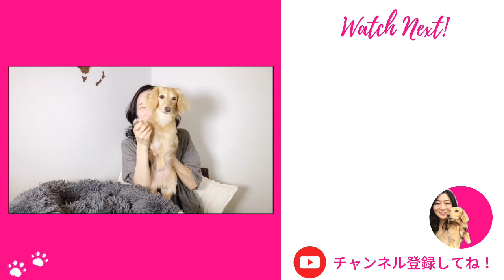ダックス犬マイティ1歳の成長を振り返る Dachshund Dog 1 Year Transformation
// 楽天ROOM
オススメの愛用品はコチラ

先日ダックスのマイティ娘が1歳を迎えて
3ヶ月才で我が家に来た時と比べると
本当にビックリするぐらい成長しました。

今日は、マイティのベイビーちゃんだった時から
1歳になるまでの成長を振り返ります！

//  ABOUT

▶︎Simple Dog Life のYukoです。このチャンネルは、

→愛犬と一緒に楽しめるレストラン、旅行などのレクリエーション情報

→愛犬は何歳ですか？  A: 愛犬リオ娘は14歳です

→愛犬の犬種は？  A: ミニチュアダックスのクリームです

→出身は？  A:  愛知県です

→外国に住んでいたことがあるのですか？  A:  学生時代にアメリカとイギリスに住んでいました

//  PRESENT

今だけ！

// STORY

元気が当たり前だと思っていた自分。。。

ただただ毎日祈り、心配心配で毎日お見舞いに行き、

『リオに何がしてあげられるのか？』と、真剣に考えるようになりました。

病院選び、ご飯やおやつ、運動などの健康面、思った以上にかかった通院費。

特別で貴重な時間であり、そして悲しいかな限りがある』と痛感。

病気以来、様々な情報を調べ、
学び、あの日からリオと一緒に成長しています。

愛犬は本当に可愛いくて仕方がない、愛おしい娘、息子、我が子。